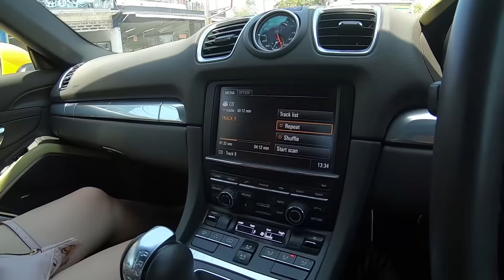SEWA MOBIL SPORT DI BALI GIMANA RASANYA ? | CARVLOG #199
Nah pda video kali ini gw mau share pengalaman gw sewa mobil sport di bali. ENJOY...

buat kalian yang mau sewa mobil mewah/sport bisa langsung